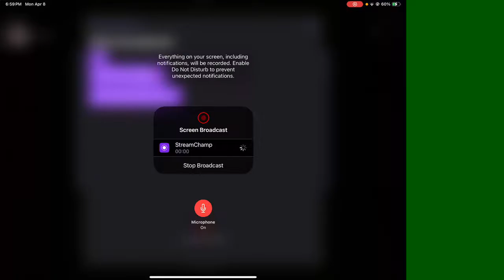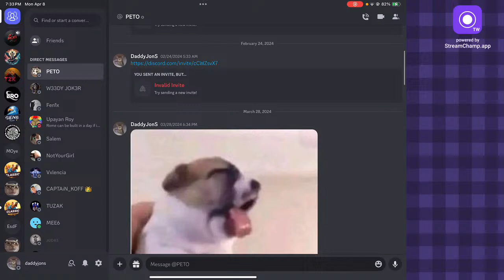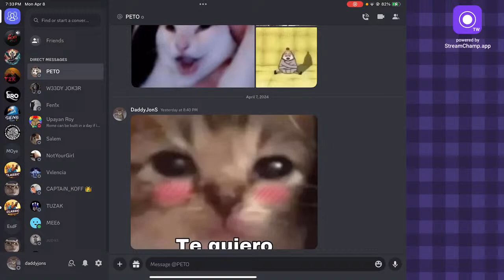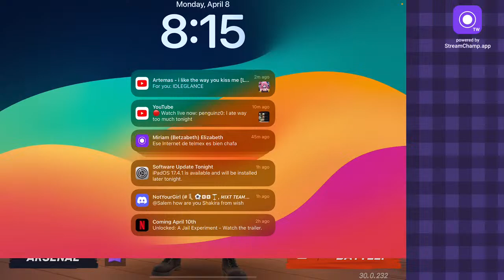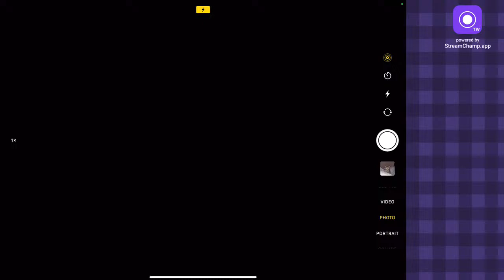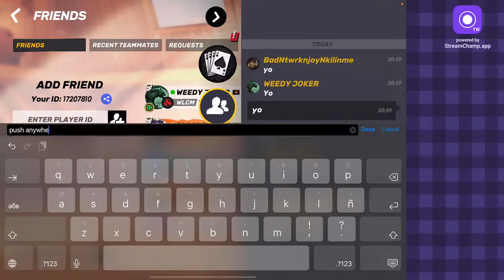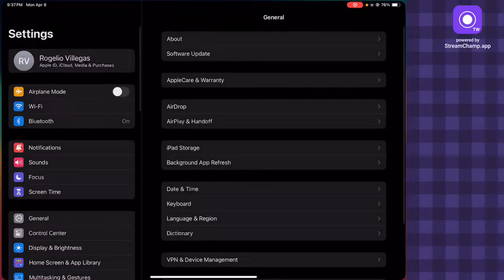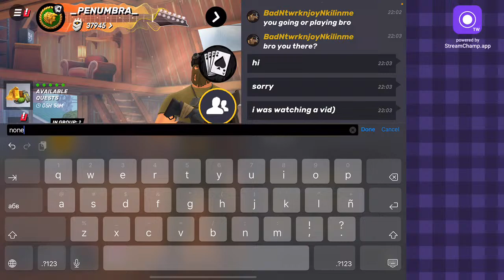ENCABRONADOCHAN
guns of boom